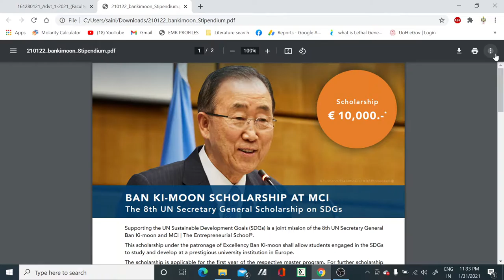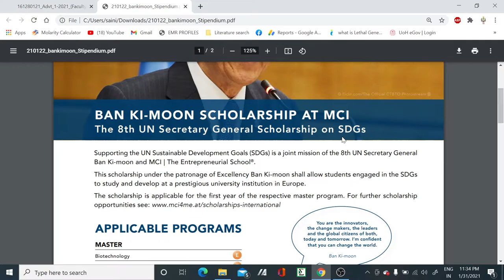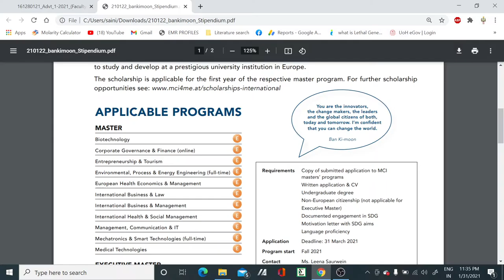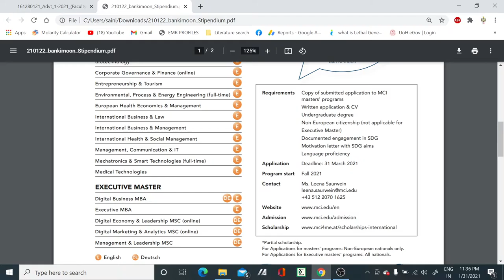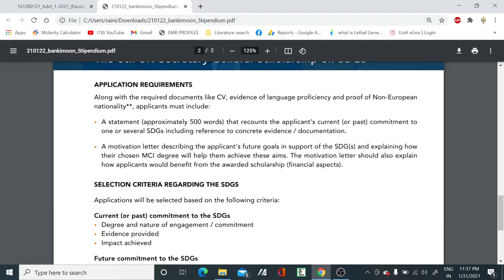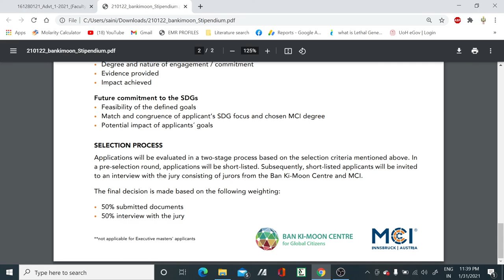BAN KI-MOON Scholarship for students II 10,000 EURO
in this video, we have discussed about the BAN KI-MOON scholarship to study abroad. So if you are interested then you can apply for it..